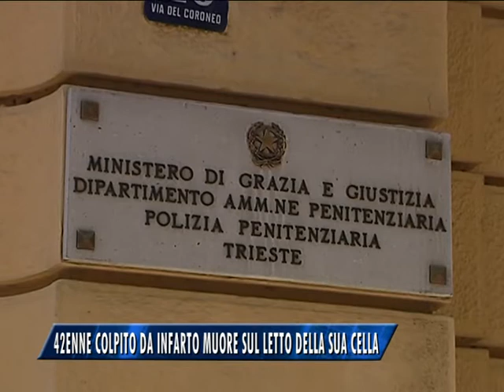42ENNE MUORE COLPITO DA UN INFARTO SUL LETTO DELLA SUA CELLA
Un detenuto di 42 anni è stato trovato senza vita nel suo letto al Coroneo. L'uomo era in cella dopo una condanna per maltrattamenti in famiglia. A provocare il decesso è stato probabilmente un infarto.